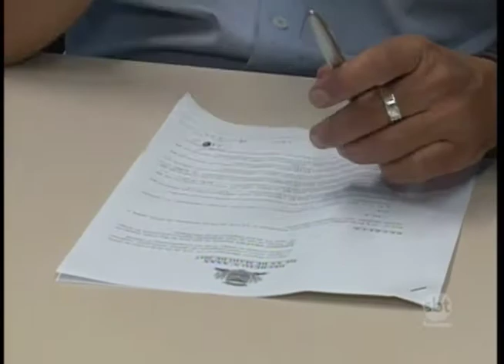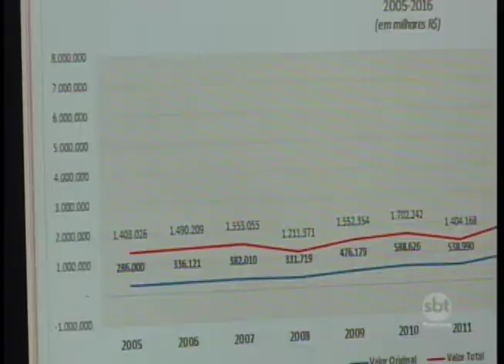Prefeituras da região criam programas para diminuir a dívida de inadimplentes